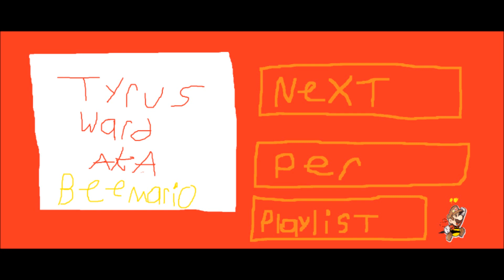New Super Mario Bros 5 Clone Tag Team part 2